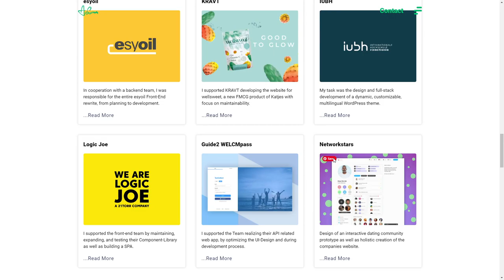Ali soueidan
Ali soueidan By Ali soueidan From Germany
My personal website as a Freelance Front-End Developer. I've done everything from scratch - graphic design, UI-/UX-Design & technical development on a Nuxt.js basis.